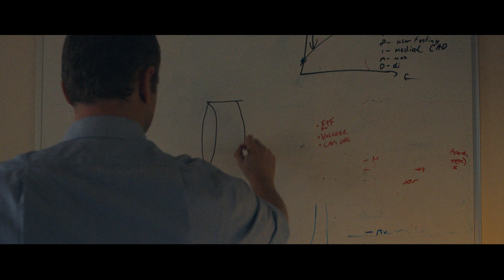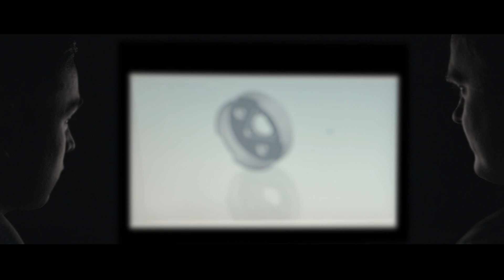Defiant Pioneers: Chapter 1 – Oliver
Oliver Armitage’s lifelong pursuit is to find a solution which enables man and machine to work seamlessly together. Along with his team from Cambridge Bio-Augmentation Systems, the engineer is working on a project that could change the lives of amputees around the world.